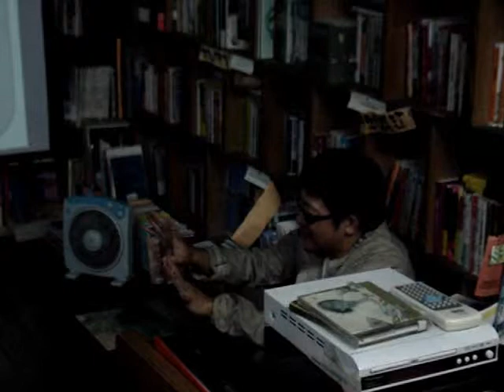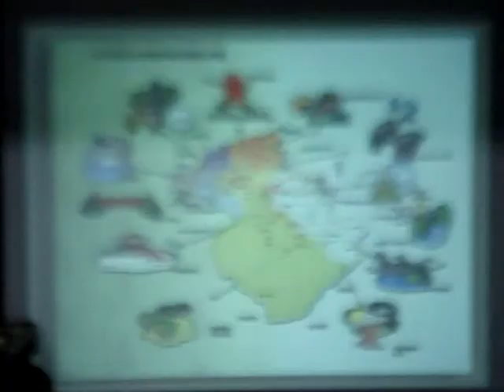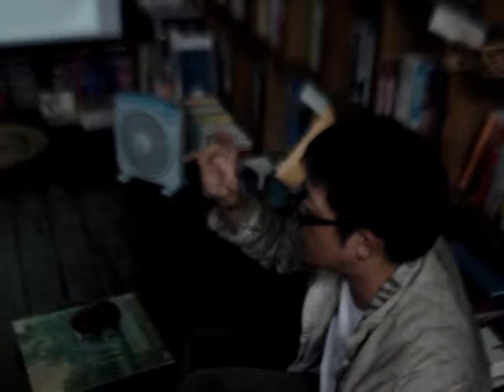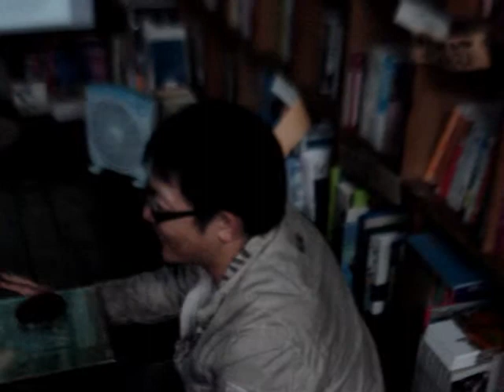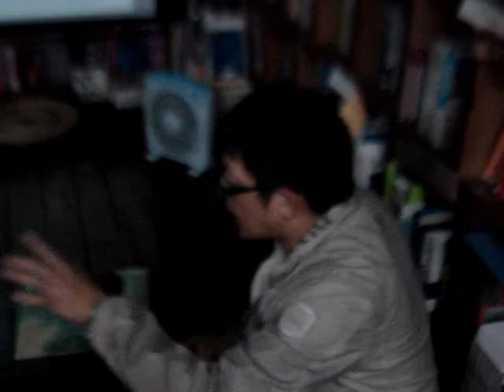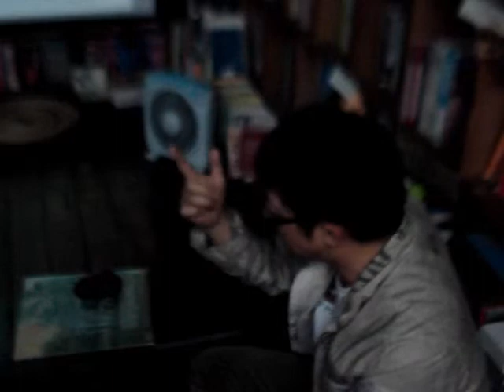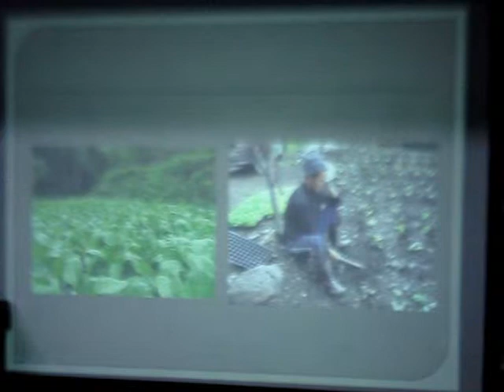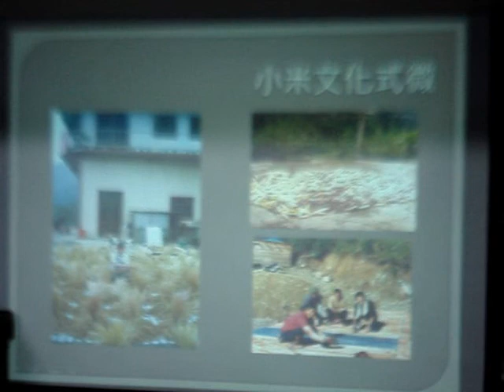黃國超：孤獨與追尋 --- 一個漢人在原住民部落工作的省思 (2)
【這天相機鏡頭很任性，完全不想對焦，請大家見諒 0rz】

什麼是發展？什麼又是落後呢？

原以為落後了幾十年的部落，交通是這麼的不方便，
卻因此保留了一片沒有污染和破壞的處女地~~
反而成為都市人嚮往的世外桃源.

什麼是文明？什麼又是野蠻呢？

看到課本上兩個阿公臉上都沒有紋面覺得很奇怪，於是用原子筆幫他們畫上，就應該被老師認為大逆不道嗎？

面對沉默就蠶食鯨吞，面對暴力就笑臉迎人請你坐下來談，用自己創造的遊戲規則玩死你，就值得我們欽佩嗎？

.我們何時曾虛心學習、低頭聆聽，那古早傳承下來的原民智慧和哲學？